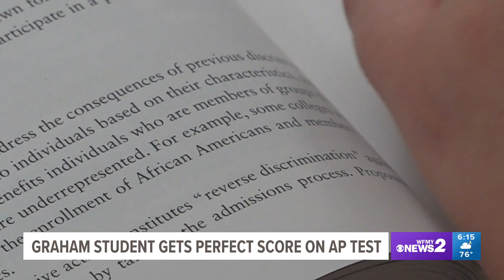Perfect AP Score: A high schooler in Graham is celebrating her AP U.S. Government and Politics exam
A 16-year-old student at River Mill Academy got a perfect score on her AP U.S. Government and Politics exam.

Advanced placement tests or AP tests, are scored on a scale of 1 to 5. The classes are optional but if you score high enough, you can earn college credit.

Addison Varinoski is an 11th grader who said she was surprised by her recent accomplishment.
"I was kind of shocked, I just sat there and stared at it. I would've never thought that that would've been me," she said.

Varinoski is one of only 48 students around the world who aced her 2023 AP United States Government and Politics exam. She wants to impact generations to come through early childhood education.